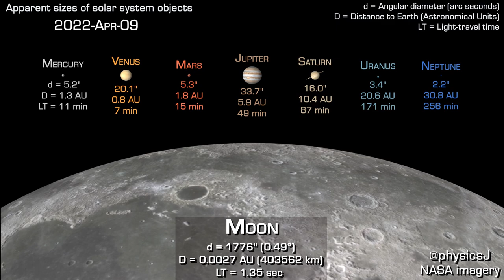The actual sizes of planets in our sky relative to the Moon (and eachother) until late 2022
Time passes at 30 days per second in this video and because the Moon orbits in 27.3 days it appears to shrink/grow often. Oh and wait for Venus to have its moment. Arc seconds, what's that? We need to specify angles precisely so we use something called arc seconds, here's some handy conversions:
1° = 60 arc minutes (′)
1′ = 60 arc seconds (″)
so 1″ = 1/3600 of 1°